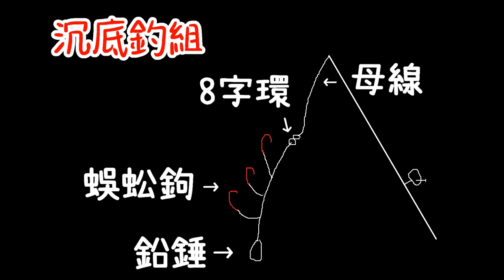在港邊管制區釣魚，竟然可以遇到如此有力的傢伙！釣起來後還不把你給料理掉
在基隆這邊
雖然有許多開放的港可以釣
但沒想到在管制的港口釣魚
竟然可以釣得這麼爽

-沉底的釣組-
捲線器：雜牌 5000型
母線：5號8股PE
子線：釣具行蜈蚣鉤
竿子：雜牌2節雷強竿
長度：7呎
硬度：H

-浮標的釣組-
捲線器：寶熊天蠍座 3000型
浮標：5錢葫蘆浮標
母線：1.0號8股PE
子線：蜈蚣鉤
竿子：450號遠投竿
長度：15呎

如果有興趣合作或是工商,可以洽詢

釣魚跟釣蝦一樣
魚今天不咬就是摃龜
但一咬的時候好舒服
釣魚平常心休閒就好